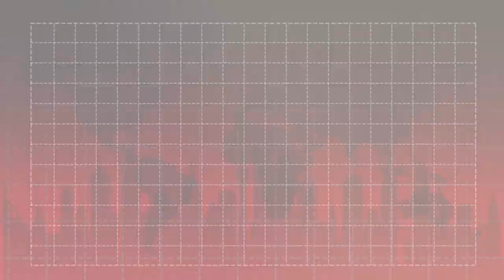No One Is Talking About This: The Hidden Truth of Inflation and Its Overlooked Impact on Our Lives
Discover the untold story of inflation and its far-reaching impact on our world. From the forgotten past to the present challenges, explore how inflation has affected various aspects of our lives. Join me in this thought-provoking video that sheds light on a topic no one seems to be discussing. Uncover valuable insights and actionable strategies to navigate the complex landscape of inflation.

Don't miss out on this eye-opening exploration!

Check out my book on Amazon, The Common Sense Guidebook To Mastering Your Money: